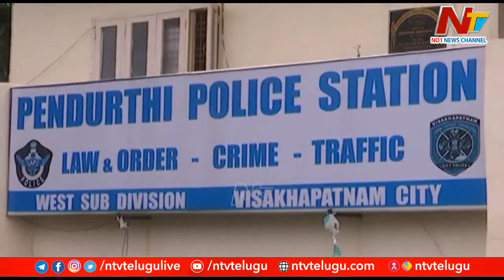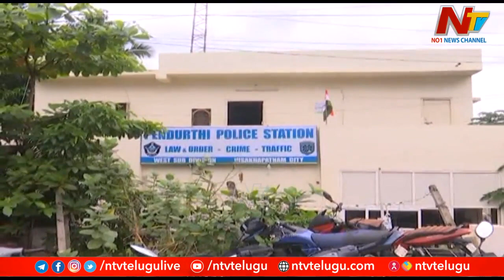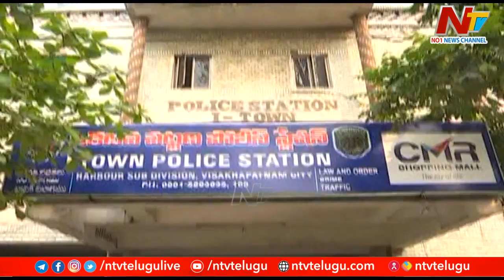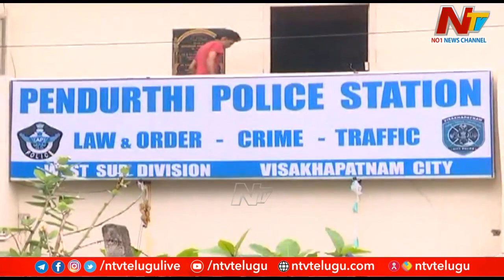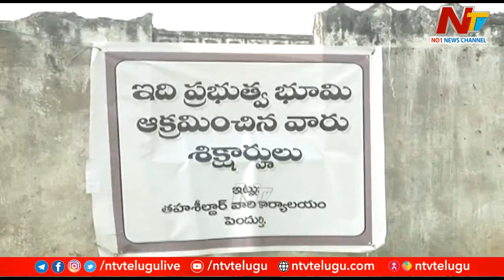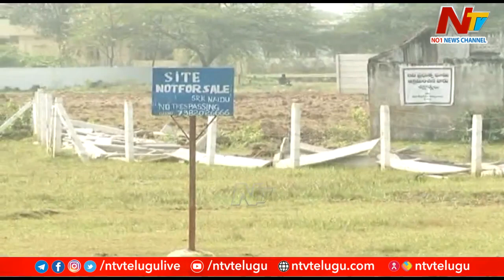విశాఖలో రౌడీ రాజ్యం నడుస్తోందా..? రౌడీలకు రాజకీయ అండదండలు ఉన్నాయా..? | Be Alert | NTV